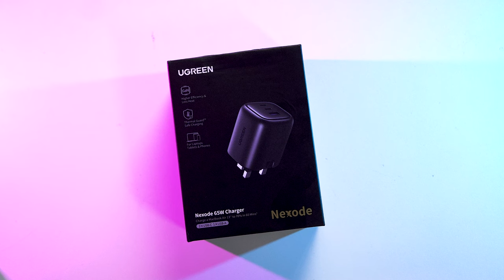1 Charger Untuk Semua Device Anda; Laptop,iPhone,Nintendo Switch,Steamdeck DLL- Review UGREEN Nexode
Ini antara gadget terbaik untuk anda beli tahun 2023,Charger SANGAT LAJU untuk semua device. Beli UGREEN 65W GaN Charger di sini

Main Lens :
Closeup Lens :